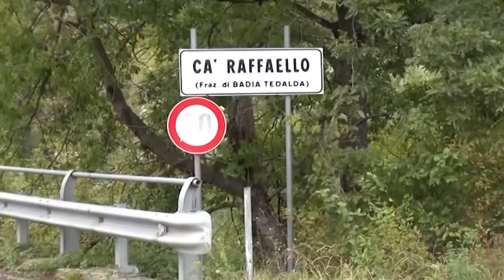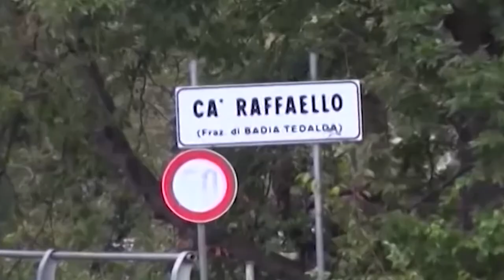Guerrina Piscaglia, la famiglia fa causa alla diocesi: chiesto un milione